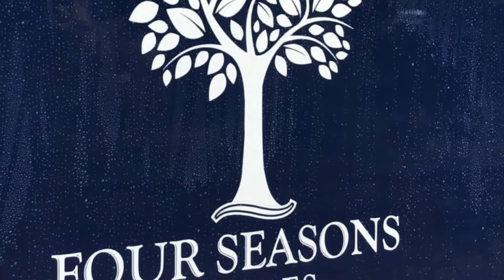FSS Outlaw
7yr old gelding
Cardento x Orlando